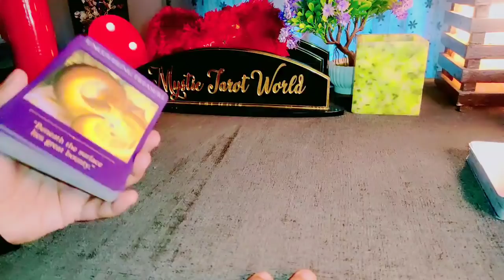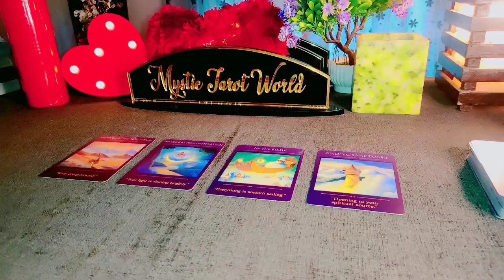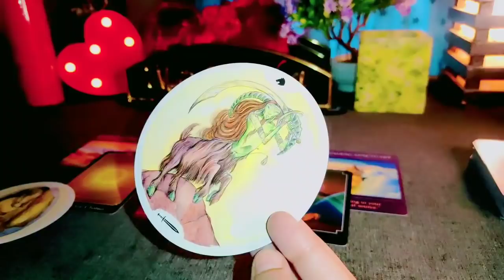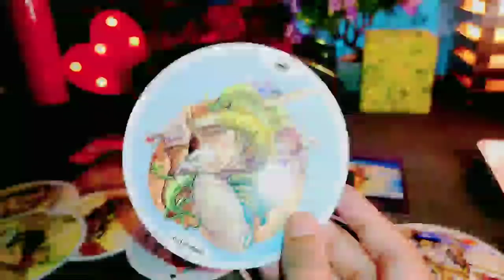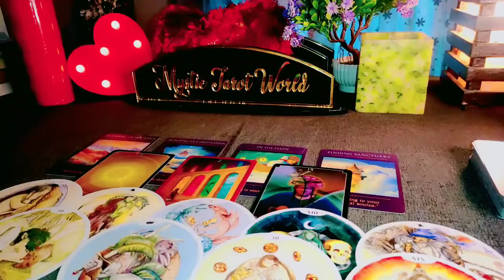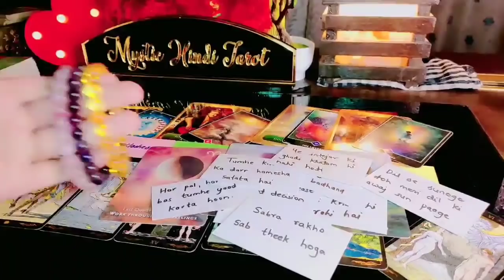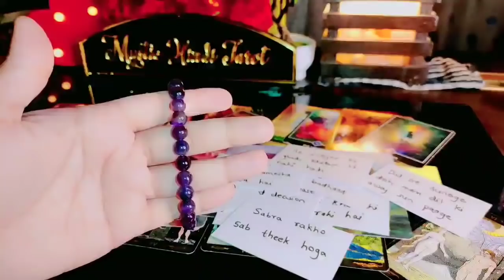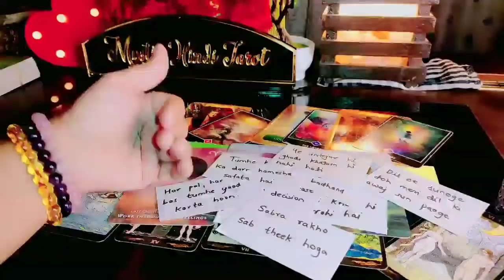UNKI TRUE FEELINGS KYA HAI - CURRENT TRUE FEELINGS- TIMELESS HINDI TAROT READING 🌹💖🤗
🤗 Hello Guys Kaise Hai Aap Sab 🤗
Welcome to MYSTIC HINDI TAROT CHANNEL

Myself POOJA, I Am Back With Another Collective And Timeless (Hindi/Urdu) Tarot Reading On Unki True Feelings Kya Hai - Current True Feelings With Angelic Guidance And Oracle Guidance Too. This Is Timeless, Collective And Genderless Reading, So You Can Watch It Anytime. Mystic Hindi Tarot Channel Is For Everyone 🤗

Personal Reading Is Closed Right Now And Bookings Are Only Taken Via My Whatsapp Number Which Is Shared On My Instagram Page Bio Once It Opens.

Bracelet Bookings Are Always Open And Number Is Shared On My Instagram Page.

अस्वीकरण: ये सामान्य रीडिंग हैं, इसलिए वे सभी के साथ प्रतिध्वनित हो सकते हैं या नहीं। बस उन्हें मार्गदर्शन के रूप में लें और इन रीडिंग के आधार पर कोई बड़ा निर्णय न लें। मिस्टिक हिंदी टैरो दर्शक के कार्यों या निर्णयों द्वारा की गई किसी भी कार्रवाई के लिए उत्तरदायी नहीं होगा। दर्शक के विवेक की आवश्यकता है।

अस्वीकरण: ही सामान्य रीडिंग आहे, म्हणून ते प्रत्येकाशी प्रतिध्वनी करू शकतात किंवा नसू शकतात. फक्त त्यांना मार्गदर्शन म्हणून घ्या आणि या वाचनांवर आधारित कोणतेही मोठे निर्णय घेऊ नका. मिस्टिक हिंदी टॅरो दर्शकाच्या कृती किंवा निर्णयांद्वारे केलेल्या कोणत्याही कृतीसाठी जबाबदार राहणार नाही. दर्शकाचा विवेक आवश्यक आहे.

Love,
Pooja.